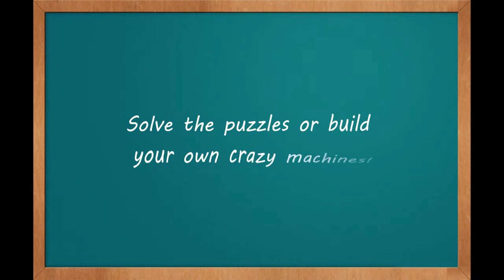Contraption Maker - Fan made trailer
PT-BR:
Trailer criado por mim do jogo Contraption Maker. Dos mesmos criadores de The Incredible Machine.
Decidi criar este trailer porque TIM foi um jogo que joguei pra caralho e realmente marcou minha infancia. Se você ja jogou TIM e gostou, recomendo esse jogo.

EN:
Trailer created by me for the game Contraption Maker. From the creators of The Incredible Machine.
I decided to create this trailer because TIM was a game I played a lot. If you already played TIM, i recommend this game.

O jogo Contraption Maker não pertence a mim e são marca registrada da Spotkin. Este trailer foi criado por mim e não tem fundos lucrativos (pelo menos não para mim). Todos os direitos do jogo pertence a Spotkin
The game Contraption Maker does not belongs to me and are trademark of Spotkin. This trailer was created by me and has no lucrative funds (at least not for me). All rights from the game belongs to Spotkin